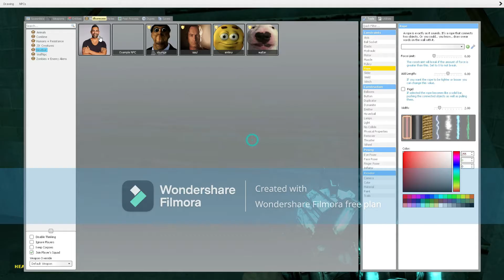Dhar mann is Terrifying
You cant hide